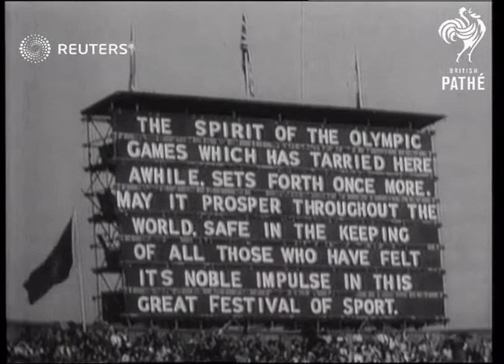Closing days of the 1948 Summer Olympics in London (1948)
The final days of the 1948 Olympics, including boxing finals at the Empire Pool, with Laszlo Papp from Hungary beating John Wright from Great Britain; the Duke of Edinburgh starting the 120-mile bicycle road race in Windsor, with Jose Beyaert from France winning; and the closing ceremonies for the 14th Summer Olympics at Empire Stadium, with Siegfried Edstrom (President of the Olympic International Committee) speaking

Full Description:

SLATE INFORMATION: Closing Days of the Olympic Games

ENGLAND: London:
EXT

Bicycle racing Duke of Edinburgh starts the Olympic Games cycle road race from Windsor Great Park. Good massed cycling shots of the race won by French competitor

BOXING Olympic Games boxing finals at Empire Pool, Wembley. John Wright of Great Britain loses to Finn

DUKE OF EDINBURGH Starts Olympic Games cycle road race in Windsor Great Park

OLYMPIC GAMES Olympic Games Last Day 14-8-48

OLYMPIC GAMES Olympic Games - glosing Day. Boxing Finals at Empire Pool. Cycle Road Race at Windsor Great Park won by France. Finally, closing ceremony. Olympic Flag hauled down and given to Lord Mayor of London for safe keeping until next games. Flames dies out and competitors march around arena

WINDSOR Duke of Edinburgh starts the Olympic Games cycle road race from Windsor Great Park

Sport; Athletics

Background: The final days of the 1948 Olympics, including boxing finals at the Empire Pool, with Laszlo Papp from Hungary beating John Wright from Great Britain; the Duke of Edinburgh starting the 120-mile bicycle road race in Windsor, with Jose Beyaert from France winning; and the closing ceremonies for the 14th Summer Olympics at Empire Stadium, with Siegfried Edstrom (President of the Olympic International Committee) speaking